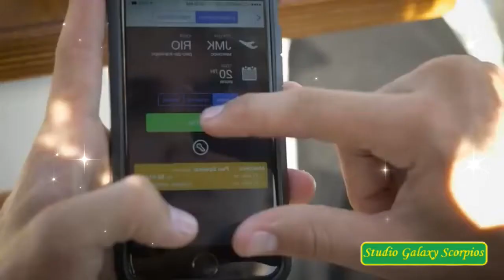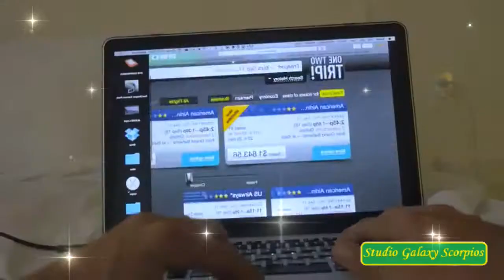ΠΑΜΕ- ΚΩΣΤΑΣ ΜΠΡΑΤΣΗΣ -2022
Αποποίηση Ευθυνών : Το βίντεο δεν προορίζεται για παραβίαση πνευματικών δικαιωμάτων.
Τα Πνευματικά δικαιώματα των μουσικών κομματιών, ανήκουν στους δημιουργούς τους και στις εκάστοτε δισκογραφικές εταιρείες των ερμηνευτών.
Η ανάρτηση αυτή δεν έχει κερδοσκοπικό χαρακτήρα. Σας ευχαριστώ πολύ καλή ακρόαση.

Παμε-Κωνσταντινος
Στίχοι: Ηλίας Φιλίππου
Μουσική: Κωνσταντίνος Παντζής
Α'Εκτελεση:Πέτρος Ίμβριος & Τριαντάφυλλος
Βιντεο Ηχος Mastering

Να που όλη μου η ζωή
Αλλάζει ξαφνικά
Και στη γη πια δε πατάω
Κι όλ’ αυτά γιατί σ’ αγαπάω

Πως ο έρωτας αυτός
Αν ήλιος δυνατός
Τη ζωή μου έχει φωτίσει
Φίλα με κι αυτό ας κρατήσει

Πάμε έλα μαζί μου κι όπου θέλεις τώρα πάμε
Αν μ’ αγαπάς τίποτα δε φοβάμαι
Μέσ’ απ’ τα μάτια σου τα όνειρά μου παίρνουν χρώμα
Και δυο ζωές να σ’ έχω θα σε θέλω λίγο ακόμα
‘’Ναι’’ πες μου μόνο ’’Ναι’’

Αλλάζει ξαφνικά
Και τα σύνορά μου σπάω

Σαν ήλιος δυνατός
Μ’ έχει κάνει να γιορτάζω
Τη ζωή αλλιώς να κοιτάζω

Μαζί σου θα μείνω
Μια ολόκληρη ζωή
Σε θέλω μωρό μου
Μαζί και όπου βγει.